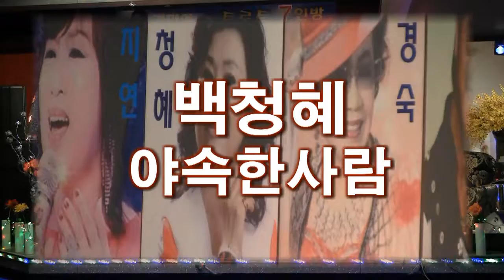가수백청혜 야속한사람 (김미성의트로트7인방 '15.02.08 파주금촌세시봉)